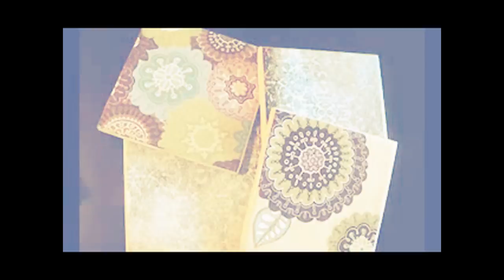DIY home decor crafts projects ideas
Crayon, Candle, Crayons, Crayon Candle, Melting, Melt, Melted, Fall, Autumn, Fall Crafts, Fall Into Crafts, Home Decor, Tutorial, Tute, Instructional, How,
Christmas decorating ideas, Christmas Decorations tips, How to decorate for Christmas, Christmas Decorations, how to light a tree, Christmas Gift Wrapping
how to decorate your home, decorating on a budget, decorating on shoestring, home decor, dollar store, goodwill, doitonadime, homeorganizing, budget decor